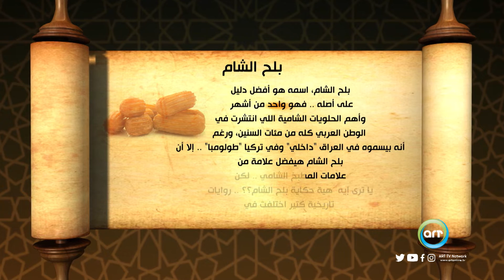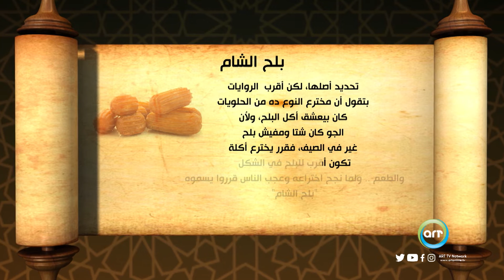يا ترى إيه هو أصل بلح الشام؟